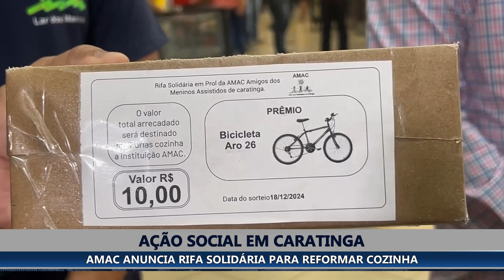ENTIDADE DE ASSISTÊNCIA A MENORES EM CARATINGA ANUNCIA RIFA PARA ARRECADAÇÃO DE RECURSOS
REFORMA DA COZINHA: ENTIDADE DE ASSISTÊNCIA A MENORES EM CARATINGA ANUNCIA RIFA PARA ARRECADAÇÃO DE RECURSOS

De acordo com o presidente da AMAC, a obra permitirá a ampliação da capacidade de atendimento e reforçará a qualidade dos serviços oferecidos pela instituição.
A comunidade de Caratinga pode participar da campanha adquirindo os bilhetes da rifa na sede da AMAC ou com colaboradores. Com um valor simbólico de R$ 10, cada bilhete representa a chance de ganhar uma bicicleta e, mais importante, contribuir para a transformação da realidade dos jovens atendidos. O sorteio será realizado em breve, e toda a arrecadação será integralmente destinada à reforma.
O sorteio da bicicleta será realizado no dia 18 de dezembro, com o número vencedor definido pelos últimos três dígitos da Loteria Federal. Todo o valor arrecadado será destinado à reforma da cozinha.
A Amac oferece gratuitamente, a crianças e adolescentes em situação de vulnerabilidade social de Caratinga, atendimentos nos mais diferentes níveis, oferecendo-lhes alimentação, lazer e reforço educacional. Diretor comercial do Supermercado do Irmão, Ari Júnior destacou a atuação social da empresa, que se faz presente mais uma vez na doação da bicicleta à Amac, para a rifa.
A AMAC reforça que, além da rifa, está aberta a doações diretas e parcerias que possam fortalecer suas ações. Para mais informações, os interessados podem entrar em contato diretamente com a instituição, na Rua José Carlos Pereira, 636, bairro Nossa Senhora Aparecida.